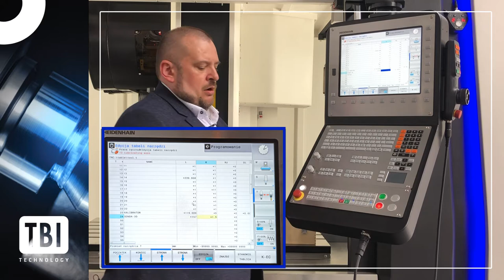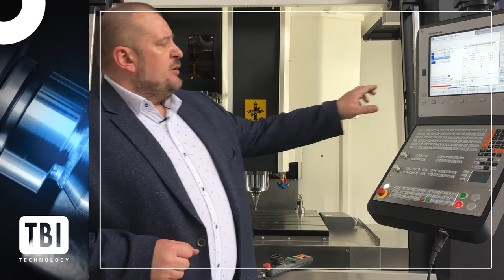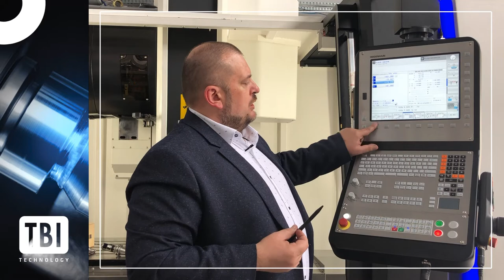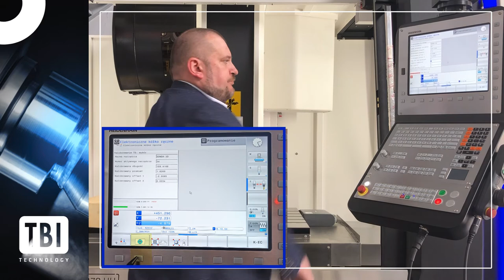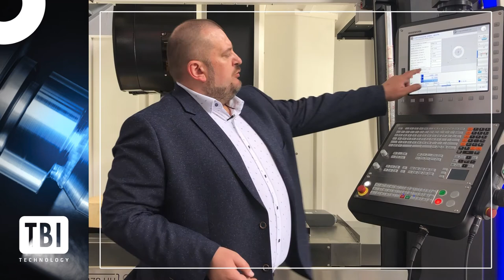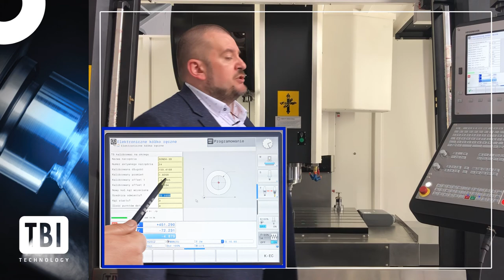Jak przeprowadzić proces kalibracji sondy detalu TS 460 Heidenhain? - film instruktażowy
👉 Tylko teraz przy zakupie naszego kompletu sond Heidenhain TS460 SK40 + TT460 z zestawem kalibracyjnym za 33 000 zł i zyskasz dodatkowe 4 000 zł rabatu 💸 za samodzielny montaż na maszynie!